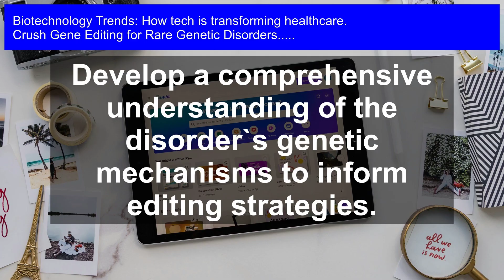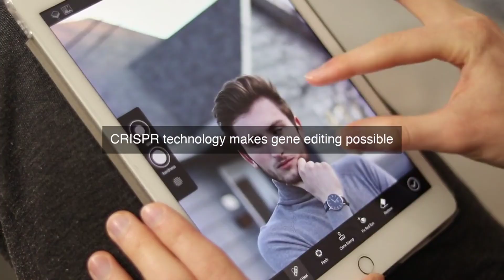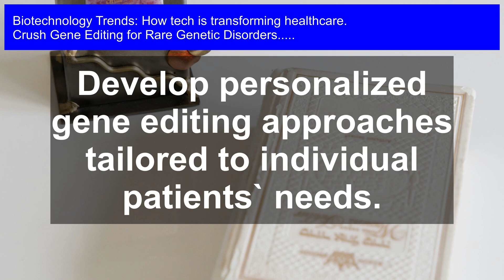Gene Editing Breakthroughs: Transforming Rare Genetic Disorders with Biotech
Revolutionize the future of medicine by harnessing the power of gene editing breakthroughs to transform and potentially cure rare genetic disorders in this cutting-edge biotech course.

Gene Editing for Rare Genetic Disorders: Discover the revolutionary breakthroughs in gene editing that are transforming the lives of individuals with rare genetic disorders. In this video, we'll explore the latest advancements in biotech and how they're being used to combat some of the world's most devastating diseases. From CRISPR to gene therapy, we'll delve into the cutting-edge technologies that are redefining the field of healthcare. Join us as we examine the intersection of technology and medicine, and learn how biotech is paving the way for a future where genetic disorders are a thing of the past.